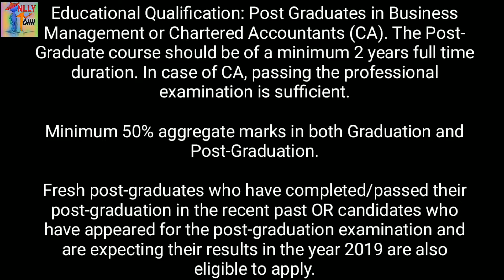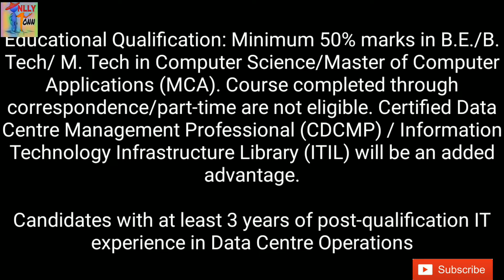Exim Bank Recruitment 2018 : Management Trainee/ IT Officer [22 Posts], Apply Online by Onlly Onn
Exim Bank Recruitment 2018 : Management Trainee/ IT Officer [22 Posts], Apply Online

Export-Import Bank of India (Exim Bank)

Export-Import Bank of India (Exim Bank), an all India financial institution engaged in financing, facilitating and promoting India’s international trade, having a network of 19 offices in India and overseas and Learning Centres in Bangalore, Ahmadabad and Pune and headquarter at Mumbai, invites applications from  suitable candidates meeting the desired eligibility criteria for the following posts in for young bright Management Trainees and IT Professionals  :

1. Management Trainee - (Corporate Loans & Advances)
No of posts : 20 posts (UR-11, OBC-05, SC-03, ST-01)
Educational Qualification: Post Graduates in Business Management or Chartered Accountants (CA). The Post-Graduate course should be of a minimum 2 years full time duration. In case of CA, passing the professional examination is sufficient.

Minimum 50% aggregate marks in both Graduation and Post-Graduation.

Fresh post-graduates who have completed/passed their post-graduation in the recent past OR candidates who have appeared for the post-graduation examination and are expecting their results in the year 2019 are also eligible to apply.

2. IT Officer
No of posts : 02 posts (UR-01, SC-01) on contract
Educational Qualification: Minimum 50% marks in B.E./B. Tech/ M. Tech in Computer Science/Master of Computer Applications (MCA). Course completed through correspondence/part-time are not eligible. Certified Data Centre Management Professional (CDCMP) / Information Technology Infrastructure Library (ITIL) will be an added advantage.

Candidates with at least 3 years of post-qualification IT experience in Data Centre Operations

Application Fee: Application fees and intimation charges (Non-refundable) of  Rs. 600/- for  OBC candidates, Rs. 100/- (Intimation charges) for SC/ST/PWD candidates.

How to apply: Interested candidates must fill in the Online Application Form. The Application Form shall be available on the Bank’s website under ‘Career’ section from October 13, 2018, 09:00 AM onwards to 10/11/2018 only.